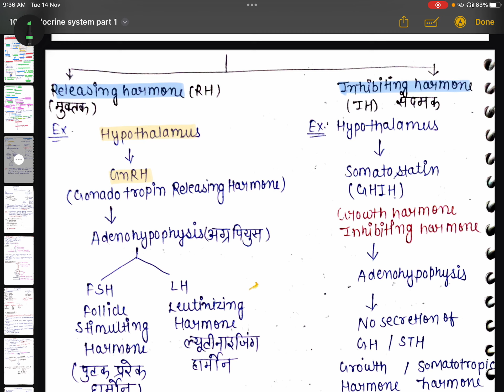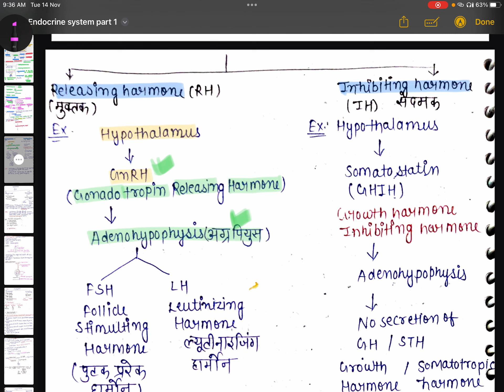PITUITARY GLAND :-1st class:-hypothalamus, growth hormone ! (endocrine system 2 lecture)